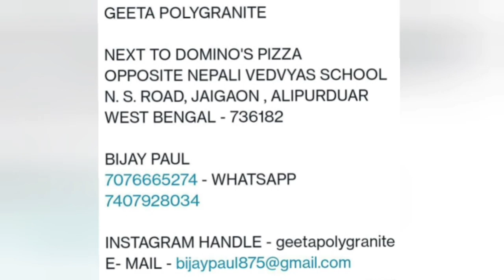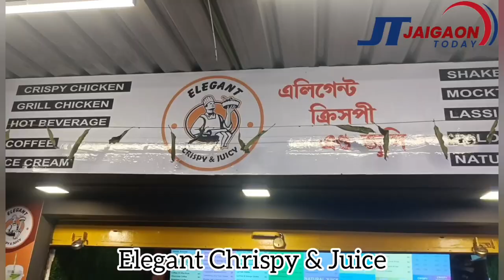Vehicle returning from marriage met with an accident.